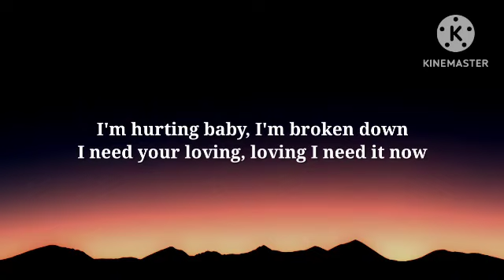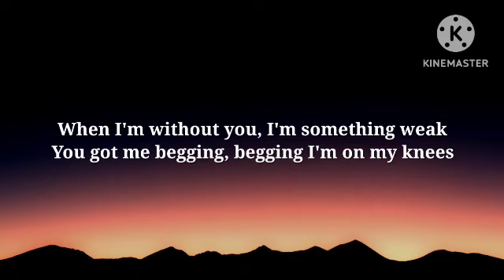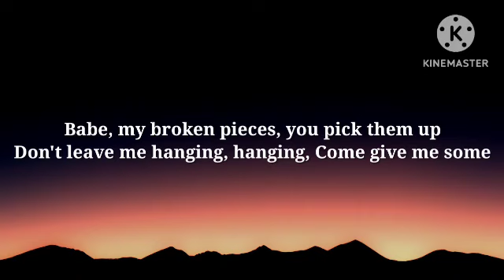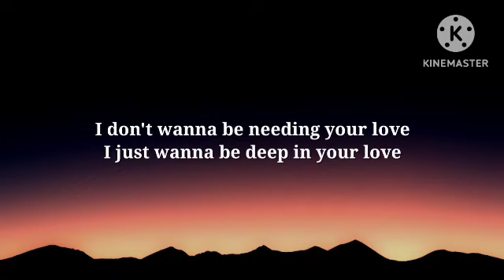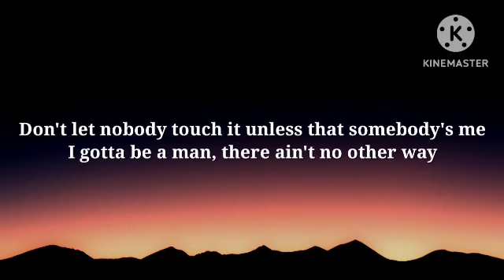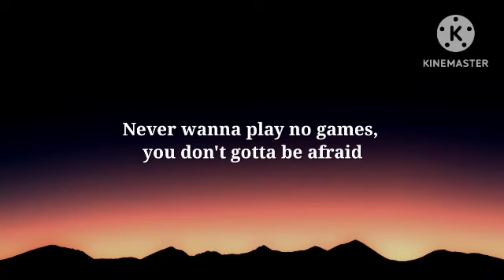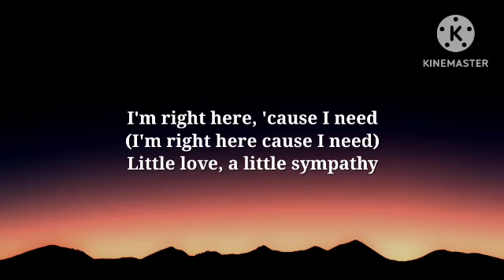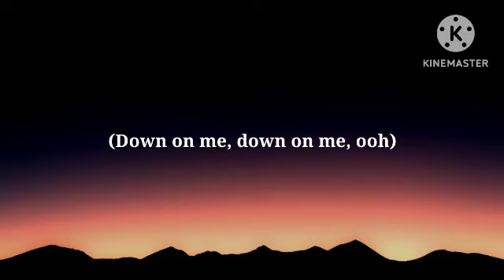Maroon 5 - Sugar (Lyrics)